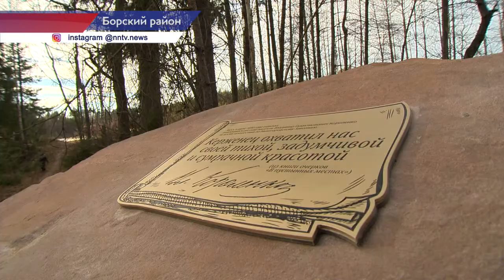В Керженском заповеднике установили памятник Владимиру Короленко